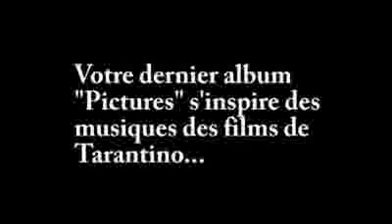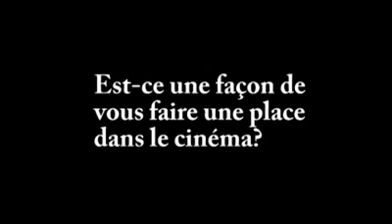Katie Melua - Interview at Montreux Jazz Festival 17-07-2008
Backstage interview at Montreux Jazz Festival 2008 for Swiss-French public TV station TSR (Télévision Suisse Romande).